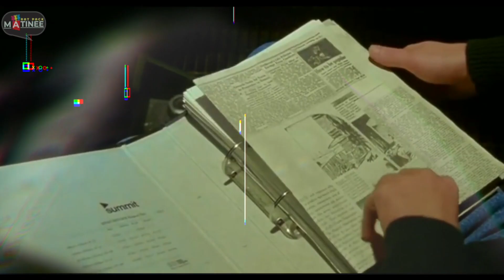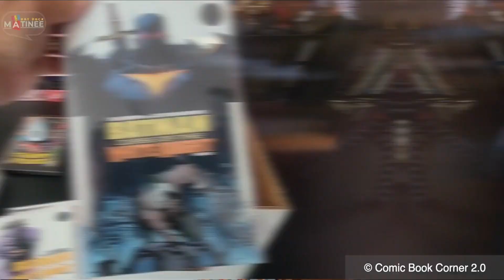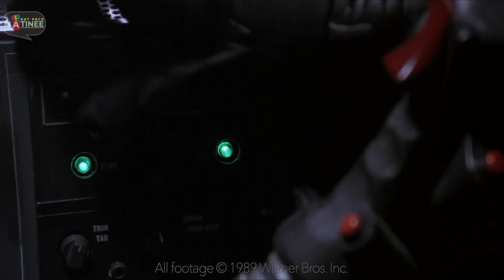The Unheard Truth About Batman 1989 "Kim Basinger Loved Me in the Bat Suit"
Carl Newman is a professionally-trained dancer who was the ‘Movement Double’ for Michael Keaton in the 1989 blockbuster  feature film ‘BATMAN’. We had the pleasure to speak with Carl, and he shares wonderful insight of what it was like to work on-set at Pinewood Studios with Jack Nicholson, Kim Basinger, Michael Keaton and of course legendary Director Tim Burton. Carl also goes into great detail about what it was like to wear the original 89' Bat-suit, and the sometimes extreme, yet rewarding labor of love that went into his performances.

@BALLETBAT1989 via Instagram.